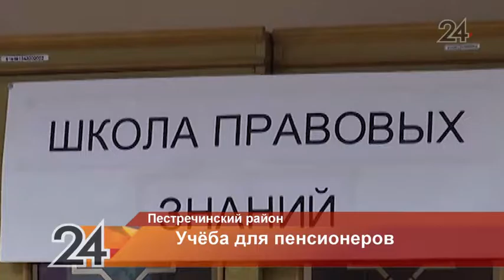В Пестречинском районе для пенсионеров открылась «Школа правовых знаний»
В Пестречинском районе пенсионеры сели за парты – в «Школу правовых знаний» записались 17 человек.